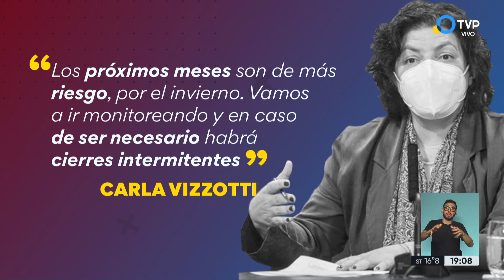Llegaron más vacunas contra la Covid-19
La llegada de estas dosis son parte de la primera entrega del contrato suscripto por la Argentina por 22,4 millones vacunas de ese laboratorio, mientras que el arribo de las Sputnik conforman el decimosexto vuelo que realiza la aerolínea de bandera para traer vacunas desde Rusia.